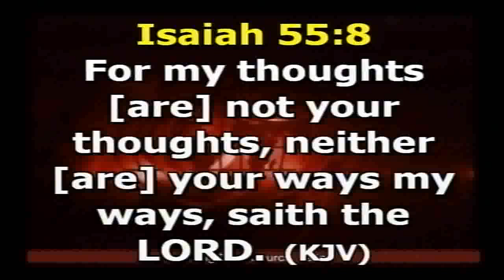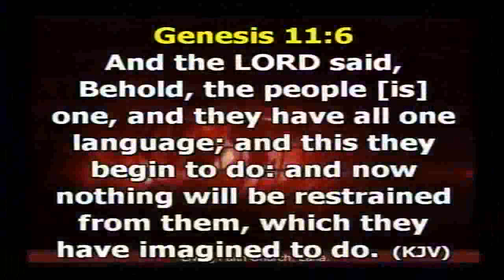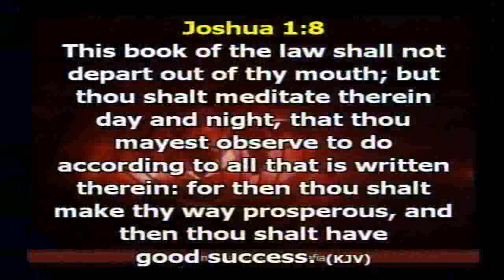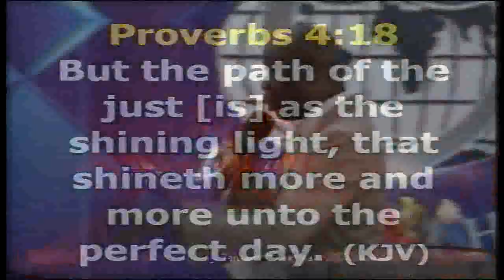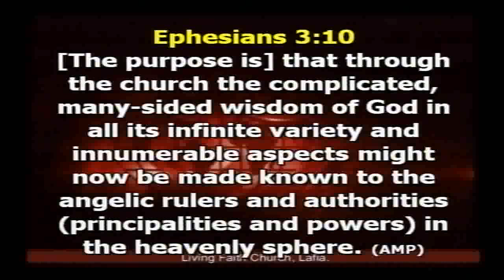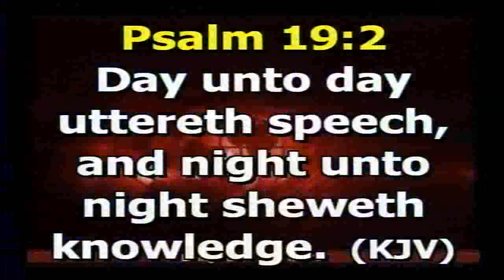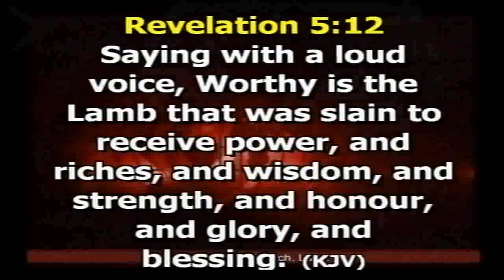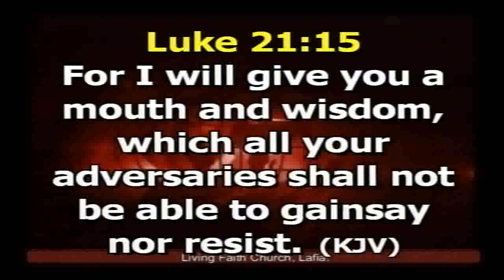STRATEGY THINKING SUNDAY 2ND SERVICE 22/07/18